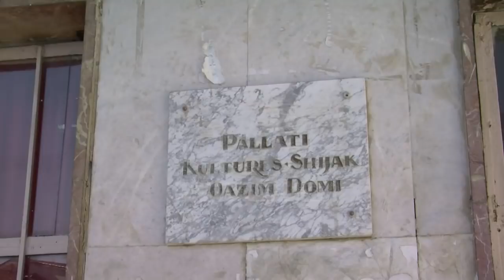Plani i lagjes së re në Shijak/ Do të shemben 30 pallate, xhamia, 4 shkolla, e pallati i kulturës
Të paktën 30 pallate dhe 7 institucione, mes të cilave 4 shkolla, 1 kopsht, xhamia dhe pallati i kulturës së qytetit në bashkinë e Shijakut do të shemben për t’i hapur rrugë procesit të rindërtimit. 23 pallate të tjera janë në proces rivlerësimi për kostot e rindërtimit nga ekspertët.

Ndërkohë në qytet besimtarët kanë zgjedhur t’i kryejnë ritet në çadrën e vendosur para Xhamisë deri në një zgjidhje tjetër, ndërsa në lagjet e dëmtuara banorët i gjen ende pranë pallateve të pabanueshme. Edhe pse i kanë boshatisur apartamentet dhe janë zhvendosur në banesa me qira, kthimi në lagje është pjesë e rutinës së tyre.

”Është e vështirë me gjet me qira, pasi të gjitha pallatet dolën të pabanueshme, po jemi sistemuar. Bonusin e kemi marrë nga bashkia. Flitet se do të bëhet lagjja e re po një plan konkret nuk kemi parë. Shpresojmë të bëhet diçka e mirë. Vullnetin e mirë e kanë dhe ne jemi në pritje.”

Edhe Behari, banor i pallatit nr. 15, nuk ndahet lehtë nga apartamenti i tij që u dëmtua rëndë në tërmetin e 26 nëntorit e tani pret shembjen.

”Kemi dalë me DS4. Pallatet janë ndërtuar pa kolona në vitet ’80 me kontribut vullnetar. Cilësi e dobët e punimeve. Këto do të shemben e do të bëhet një kompleks.”

Të gjitha familjet e prekura nga tërmeti kanë marrë bonus qiraja dhe janë zhvendosur në banesa të tjera në pritje të fillimit të rindërtimit të godinave të dëmtuara.

”Kemi 30 pallate të dëmtuara të nivelit DS4 dhe DS5, po ashtu 500 shtëpi 1-3 kate të të njëjtit nivel. Kemi dhe një masterplan të miratuar për ndërtimin e lagjes së re te ”Lugina” ku ndodhen shumica e pallateve, 21 pallate. Do të jetë një lagje e re moderne me të gjitha kushtet për banorët.” tha Elton Arbana.

Masterplani parashikon ndërtimin e pallateve me 3, 5 dhe 7 kate për të mbuluar nevojat e familjeve për strehim, duke zëvendësuar pallatet e vjetra dhe të shkatërruara nga tërmeti.

Kryebashkiaku i Shijakut Elton Arbana është optimist për afatet e rindërtimit dhe kthimin e banorëve në shtëpitë e reja.

“Të gjitha shtëpitë 1-3-katëshe do të mbyllen brenda vitit 2020, ndërsa pallatet do të rindërtohen një vit nga data e shembjes së tyre.”

Arbana deklaron se dhe 4 shkollat e dëmtuara do të jenë gati me nisjen e vitit të ri shkollor. Në këtë bashki janë dëmtuar dhe pritet të shemben përkatësisht shkolla e mesme ”’16 shtatori”, shkolla 9-vjeçare ”Lidhja e Prizrenit” dhe kopshti nr.1 në Shijak, si dhe shkolla e mesme e Maminasit dhe shkolla e Sallmones, nxënësit e të cilave e zhvillojnë mësimin në shkolla pritëse.